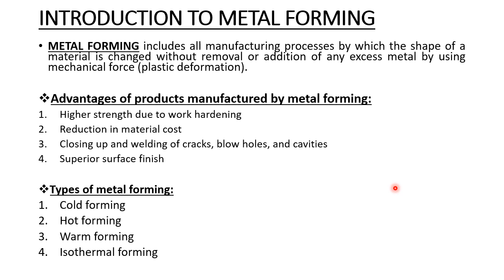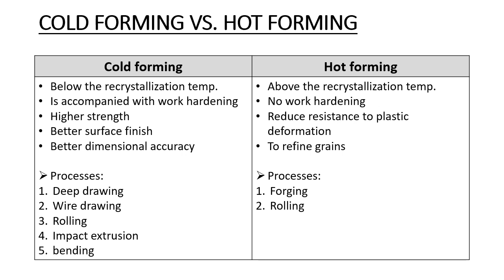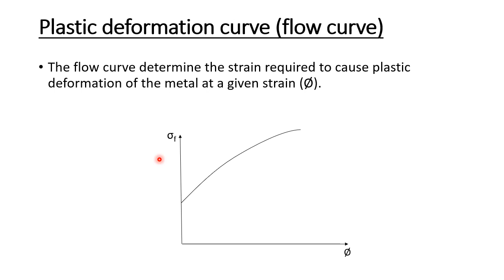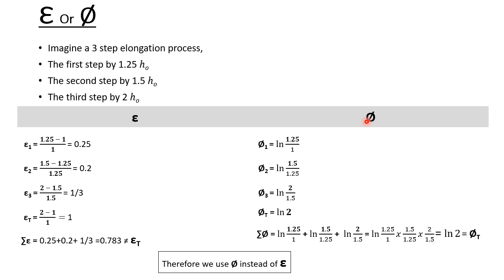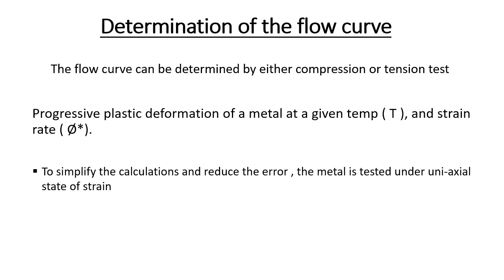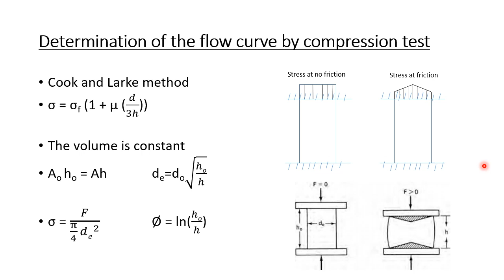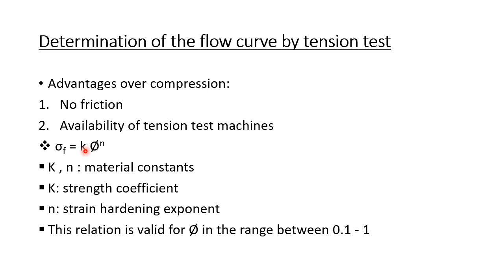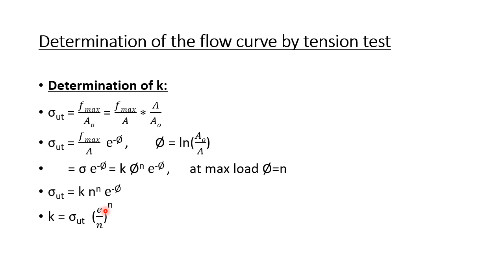lecture 1 Part I metal forming ENG 221 ENG 173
Introduction to Metal Forming